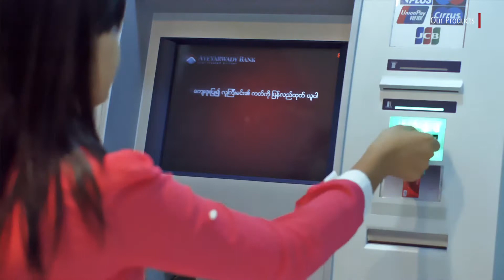AYA Bank Opens New Avenues of Growth with Cutting-Edge Omni-Channel Services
Watch Moo Sun, Chief Operating Officer at AYA Bank, discuss how the bank is transforming operations with Finastra technology, delivering a cutting-edge omni-channel experience to a whole new set of customers.